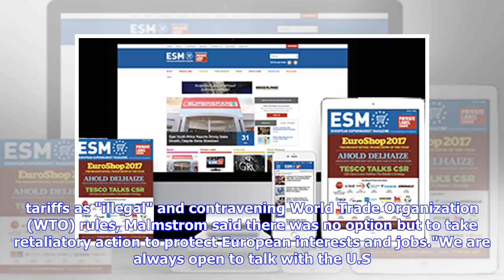EU Ready To Open Talks With U.S. To Fix Trade Row: Malmstrom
Published on Jun 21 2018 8:29 AM in Supply Chain tagged: Trending Posts / New Zealand / Trade / trump / WTO / Paywall / Cecilia Malmström The European Union is ready to engage with the United States to solve a trade row triggered by its decision to impose tariffs on European metals, E.U. Trade Commissioner Cecilia Malmstrom said on Thursday. Describing the U.S. tariffs as "illegal" and contravening World Trade Organization (WTO) rules, Malmstrom said there was no option but to take retaliatory a...